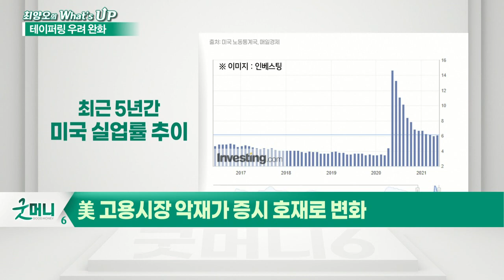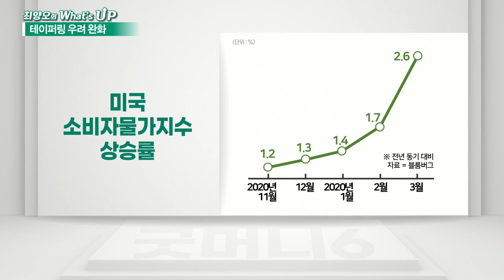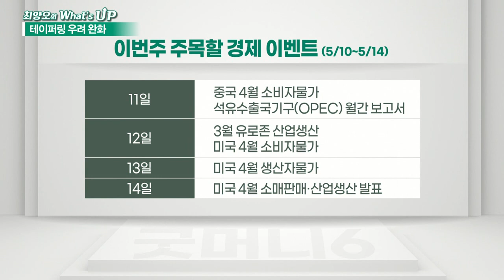Bad is Good '악재'를 '호재'로 읽는 시장_최양오의 왓츠업 (20210510)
Q. 美 고용시장 악재가 증시 호재로 변화

Q. 미국증시, 테이퍼링 걱정 덜었나?
- 美 고용 부진 발표에 다우·S&P500 최고치 기록
- 실업률 6.0% → 6.1% 증가
- 美 실업률 증가, 테이퍼링 공론화 방어
- 향후 ‘경제지표 악재’ = ‘증시 호재’ 재연될 전망
- 5/12 美 소비자물가 발표에 관심 집중
- 향후 경제지표분석, ‘전월대비 수치’에 관심

Q. 이번주 시장 주목할 포인트는?
- 1분기 어닝 서프라이즈 효과 기대
- 美금리 인상 이슈와 인플레이션 경계 지속
- 전반적인 ‘투자심리 위축단계’ 아닌 상황

Q. 머스크 SNL 출연에도 도지코인 폭락한 이유는?
- 일론 머스크 SNL 출연하자 도지코인 -33% '뚝'
- 시장, 추가상승 동력 소진으로 해석
- 도지코인, 상위 10명이 전체 44% 보유
- 암호화폐의 본질적 기능이 투자의 중요 요소